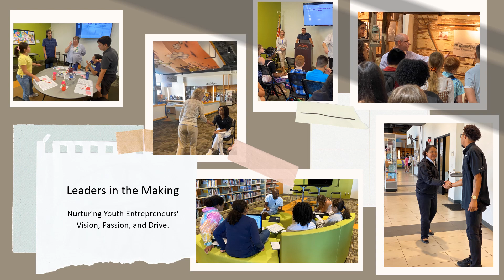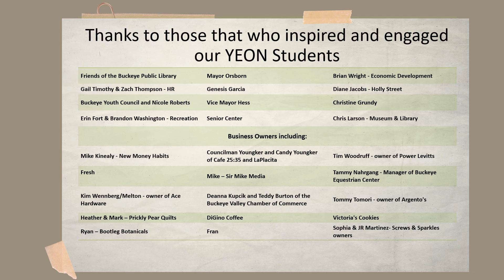YEON Slide Show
Enjoy seeing the adventures of our Youth Entrepreneurs during the 2023 YEON 2-Week entrepreneurship Innov8te program.